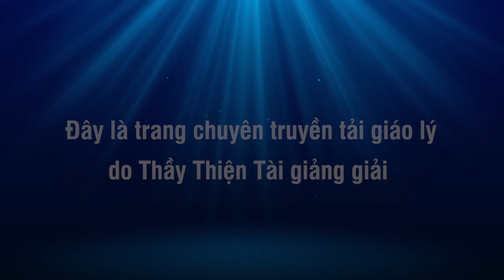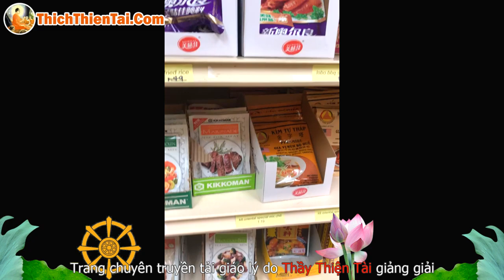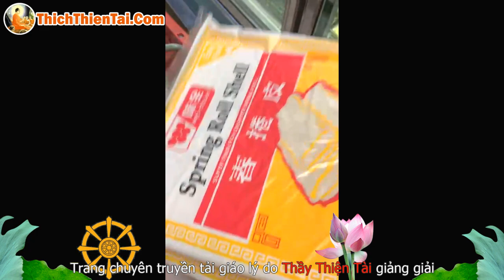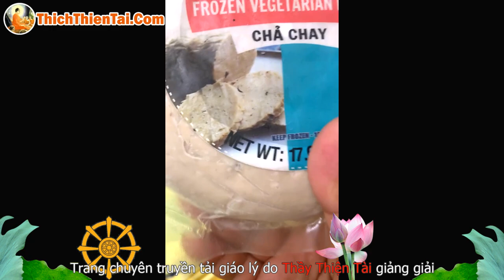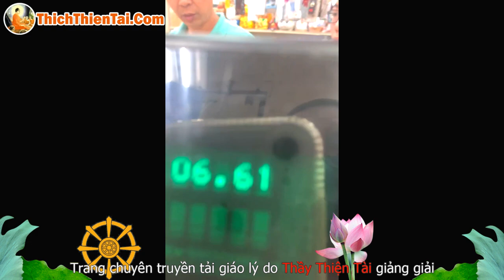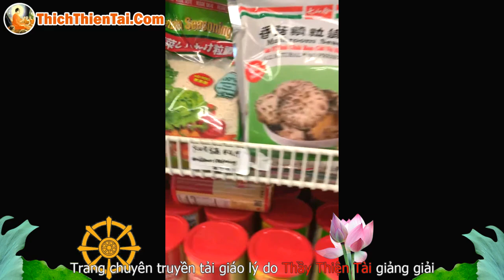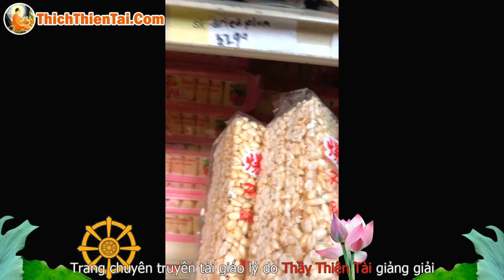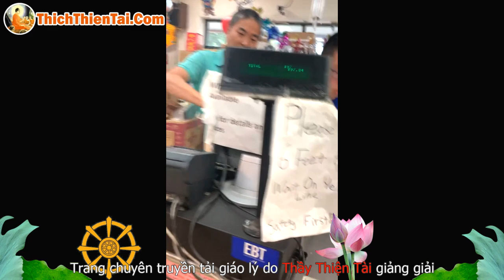Thầy Đi Khám Mắt Và Siêu Thị 02-07-2021 - Thích Thiện Tài Đạo Tràng Bát Nhã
Người giảng: Thích Thiện Tài
Địa điểm: Chesapeake,  Virginia, Hoa Kỳ
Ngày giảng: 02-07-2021